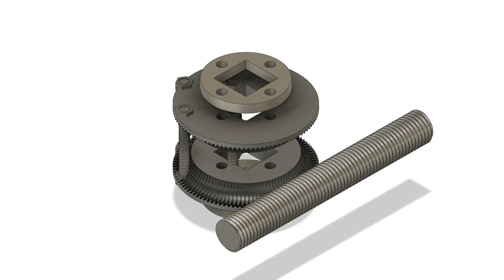Worm Gear Drive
Two-in-one linear/angular worm gear drive. M16 thread on the gear rim.